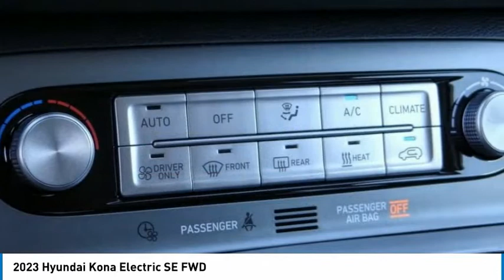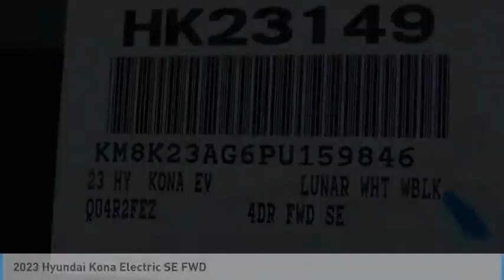2023 Hyundai Kona Electric TEMECULA MURRIETA MENIFEE HEMET CORONA ESCONDIDO HK23149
2023 Hyundai Kona Electric SE FWD

Temecula Hyundai
27430 Ynez Rd.

TEMECULA HYUNDAI PROUDLY SERVING TEMECULA, MURRIETA, MENIFEE, HEMET, CORONA, ESCONDIDO, AND SURROUNDING SOUTHERN CALIFORNIA LOCATIONS. THIS WHITE 2023 Hyundai KONA ELECTRIC IS EQUIPPED WITH A Engine: 150kW 201HP Electric, AUTOMATIC TRANSMISSION, AND RECEIVES AN ESTIMATED . 2023 Hyundai KONA ELECTRIC SE FWD 2023 Hyundai Kona Electric Lunar White w/Black Roof 4D Sport Utility 150kW 201HP Electric FWD 1-Speed Automatic 132/108 City/Highway MPG All sale prices exclude leases. All prices plus sales tax, license fees, $85 doc fee and any other government fees. Dealer installed accessories extra. Must finance with Hyundai motor finance using standard rates on approved Tier 1 credit. For In-Transit Inventory, any date of arrival is estimated. The actual date of delivery may vary due to circumstances beyond Hyundai and Temecula Hyundai's control. Please contact Temecula Hyundai for availability details. This Vehicle is Located at: Temecula Hyundai, 27430 Ynez Road, Temecula, California 92591. Dealer Installed accessories are optional and may be purchased for an additional charge.All prices subject to government fees and taxes, any finance charges, any dealer document preparation charge, and any emission testing charge.While we make every effort to ensure the data listed here is correct, there may be instances where some of the factory rebates, incentives, options or vehicle features may be listed incorrectly as we get data from multiple data sources. PLEASE MAKE SURE to confirm the details of this vehicle (such as what factory rebates you may or may not qualify for) with the dealer to ensure its accuracy. Dealer cannot be held liable for data that is listed incorrectly. For In-Transit Inventory, any date of arrival is estimated and the actual date of delivery may vary due to circumstances beyond Hyundai and Temecula Hyundai's control. Please contact Temecula Hyundai for availability details. Stock #: HK23149 | VIN: KM8K23AG6PU159846 | 2023 Hyundai Kona Electric SE FWD AIR CONDITIONING TRACTION CONTROL ALLOY WHEELS Temecula Hyundai FOR DRIVERS IN THE GREATER TEMECULA, MURRIETA, MENIFEE, HEMET, CORONA AND ESCONDIDO AREAS, YOUR SOURCE FOR INCREDIBLE HYUNDAI MODELS IS TEMECULA HYUNDAI 27430 YNEZ RD TEMECULA, CA 92591